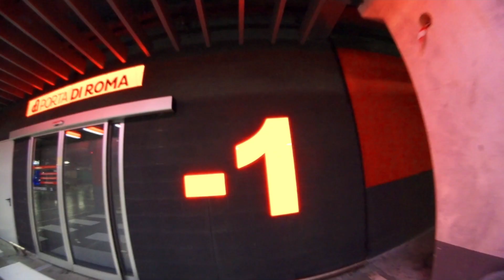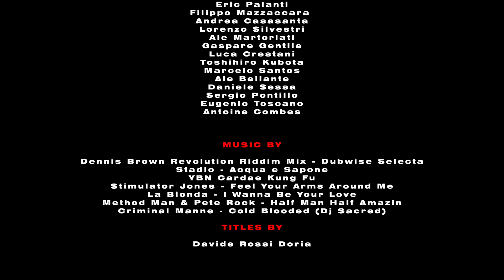LUPERCO. #5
Ale Bellante

Satoru Monaco
Ale Martoriati
Mattia Tommasoli
Toshihiro Kubota
Jonathan Levin

Starring

Matteo Botti
Eric Palanti
Filippo Mazzaccara
Andrea Casasanta
Lorenzo Silvestri
Ale Martoriati
Gaspare Gentile
Luca Crestani
Toshihiro Kubota
Marcelo Santos
Ale Bellante
Daniele Sessa
Sergio Pontillo
Eugenio Toscano
Antoine Combes

Dennis Brown Revolution Riddim Mix - Dubwise Selecta
Stadio - Acqua e Sapone
YBN Cardae Kung Fu
Stimulator Jones - Feel Your Arms Around Me
La Bionda - I Wanna Be Your Love
Method Man & Pete Rock - Half Man Half Amazin
Criminal Manne - Cold Blooded (Dj Sacred)

Titles By

Davide Rossi Doria